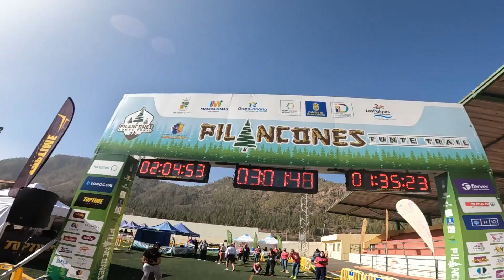PILANCONES TUNTE TRAIL 2022 REEDICION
🌲 Mi PILANCONES desde dentro
      Tunte Trail 12 Kms. 2022
Esta vez correremos sin pandemia en la próxima edición 2023 del sábado 14 de enero de la Pilancones Tunte Trail, carrera con la que estrenamos el nuevo año con un riesgo casi nulo de contagio y parece que fue ayer.
Publico esta reedición del vídeo de mi carrera "desde dentro" distancia corta de 12 kms. para abrir boca y recordar lo que nos vamos a encontrar en Pilancones.
¡¡¡ Nos vemos en Tunte !!!
Pilancones Tunte Trail